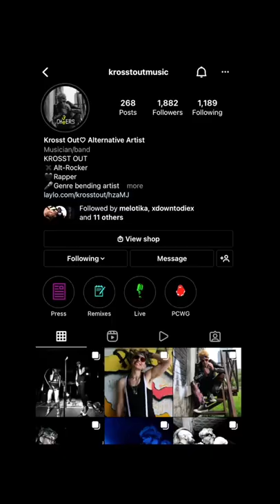How to make the best Merch